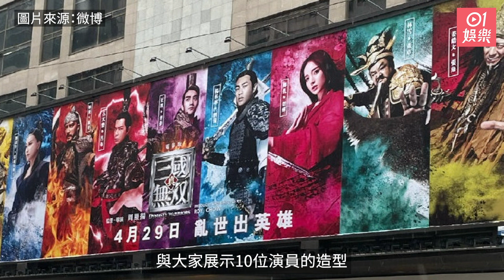《真·三國無雙》霸氣登陸旺角 呂布古天樂都唔夠董卓林雪搶鏡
改編自電子遊戲的《真·三國無雙》
由宣布開拍以來都備受重視
一眾遊戲迷都非常期待
不過原定在上年就會跟大家見面
但受新冠肺炎影響映期一改再改
而今日（4/3）有網民在微博上載
張攝於旺角的戶外大型電影海報宣傳板
與大家展示10位演員的造型